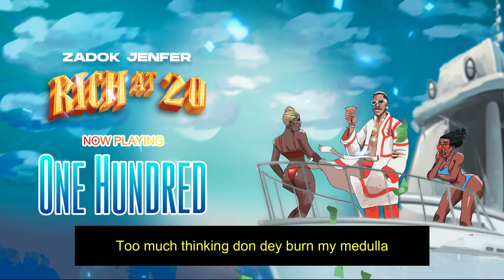Zadok Jenfer - One Hundred ft. Jaywillz ( Audio visualizer ) (Rich at 20)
Stream "RICH AT 20 EP" Below 🔻